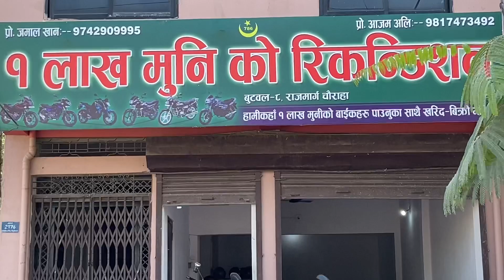11 November 2021